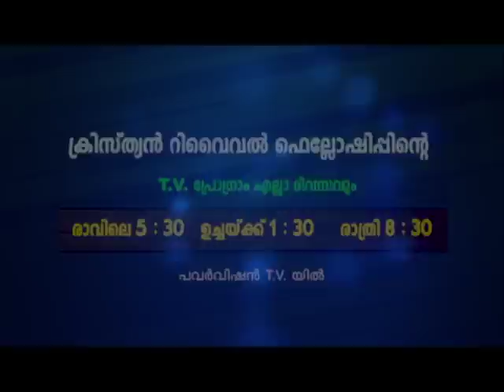മുഖം നോക്കാതെ വിരൽചൂണ്ടുന്ന ദൈവശബ്ദം |PROF. M.Y. YOHANNAN | 21 SEP 2023 5.30AM | CRF